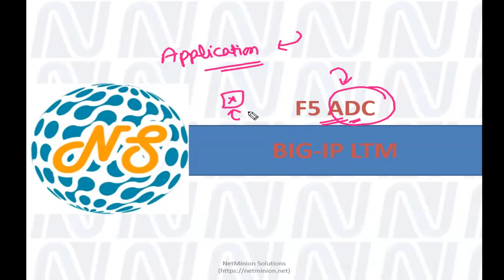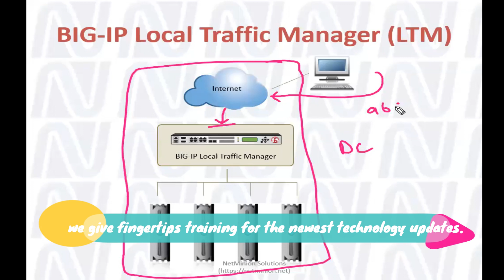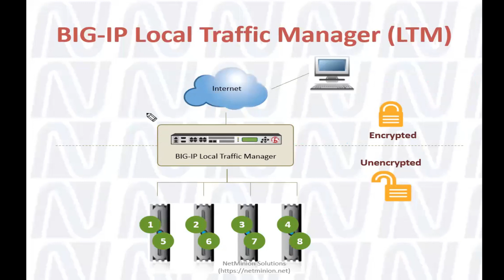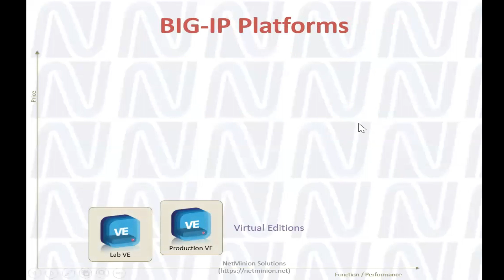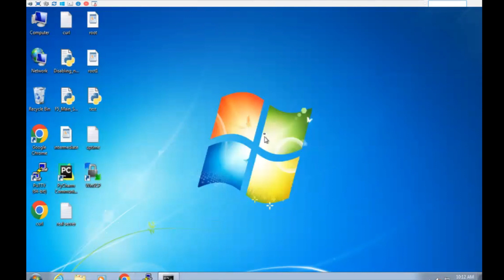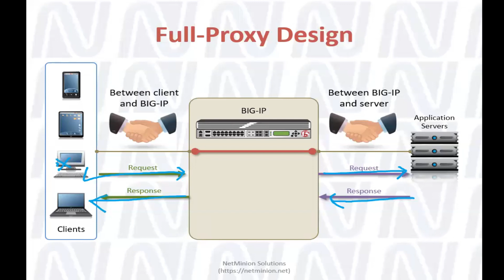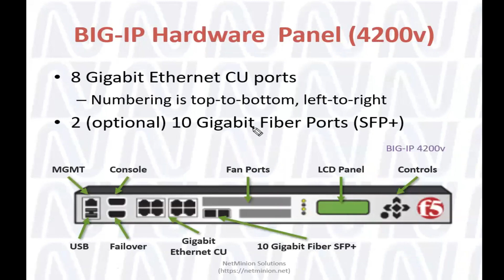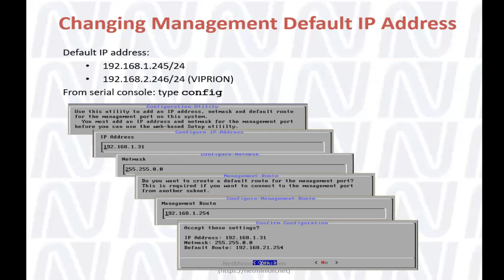[Hindi] F5 LTM Training | Basic Introduction | Local Traffic Manager - Introduction and Architecture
NetMinion Solutions is the only training company that has all trainers as highly experienced certified working professionals in different MNCs.

Renowned for providing innovative informative and engaging classes. We offer a variety of training, primarily in IT along with fulfilling projects with a complete LAB solution for any course you say including CCNA, CCNP & CCIE, F5 -LTM, GTM, ASM, APM, Palo Alto, SD-WAN, Checkpoint, ACI and others lot, so that you stay competitive and get the job done.

From 10+ years we have trusted name and training in-demand technology where one has no need to invest in expensive equipment. Our virtual labs run the software and hardware you need to simulate real-world situations.

We believe to use super effective tricks to demolish the ignorance walls with an approach to have perfect balance between hand-on practice and help you to become active participants. Learn anything easily - Learn new skills to crack the interviews, accomplish critical migrations, and to crack the certifications within defined timeliness.
Our YouTube channel publishes videos on almost every IT related courses, including different Vendors like Cisco courses, Firewall courses, Cloud and security courses.  We are equipped with professionals with over 15 years of industry experience in prestigious companies like Apple, Orange, Colt, HCL, TCS, Amazon, Juniper Networks, F5 Networks, Cisco, Aricent, etc.
You can scale up to the roles necessary to drive your organization forward, by accessing our popular online courses.

Get enrolled now for any online training or buy self-paced videos along with lab solutions, as you can’t innovate without doing.  Use real-world, hands-on lab solutions to practice and excelled your learnings.  All it depends upon your customization and we are ready to serve as per your need.

We promise each video will be informative, comprehensive, accurate, and fun to watch. Happy Learning. Keep watching and looking forward to seeing you in live classes.

Keep investing in you !!

Thanks Upfront,
NetMinion Team.